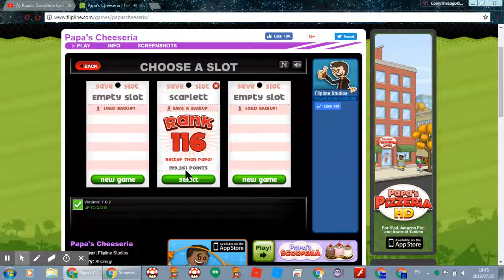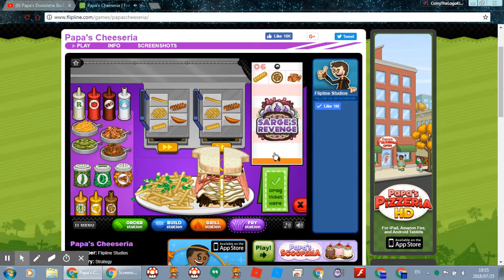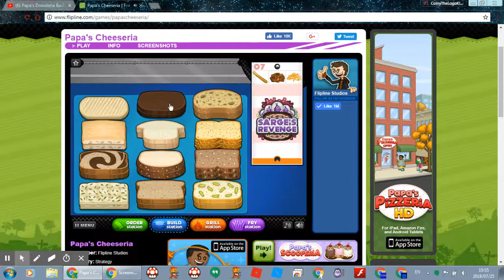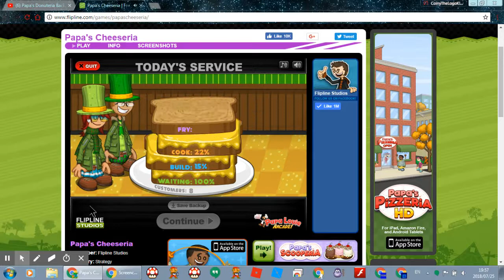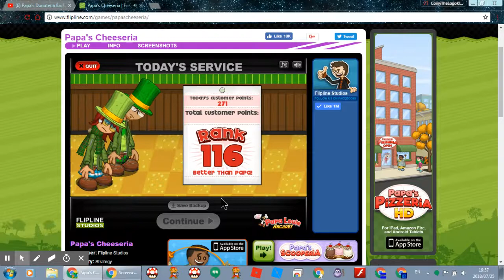Papa's Cheeseria Fail 2